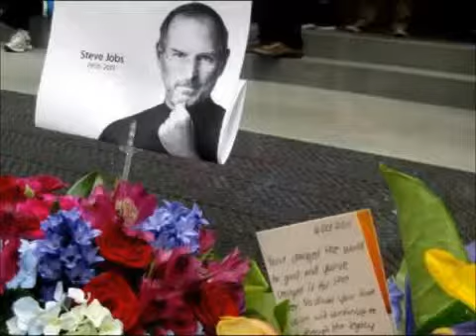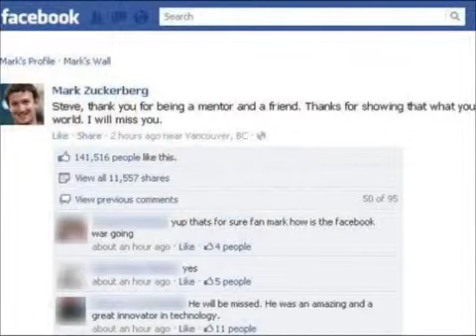Steve Jobs die dead 5.10.2011 R.I.P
Here is a little tribute for steve jobs